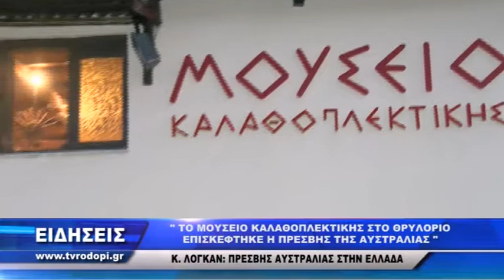07 Η ΠΡΕΣΒΗΣ ΤΗΣ ΑΥΣΤΡΑΛΙΑΣ 26 10 18 mpeg4